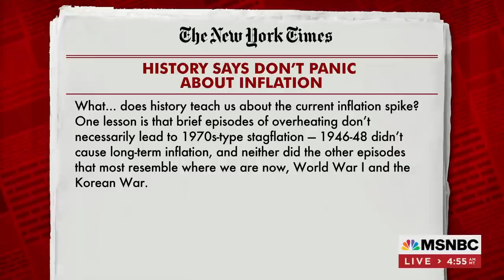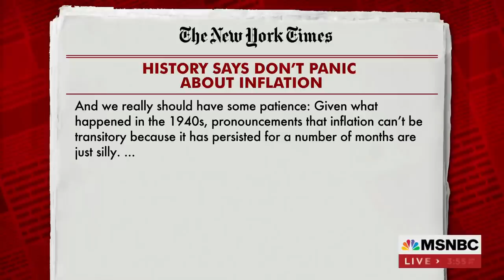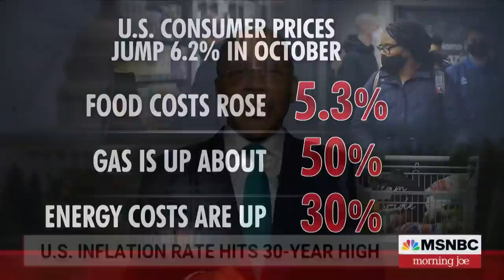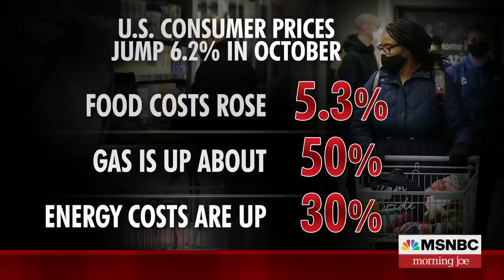Eugene Robinson: WH Should Worry About Inflation Because It Is 'Political Poison'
Following the outcome of recent elections and reports on rising inflation, the Morning Joe panel discusses recent columns on Democrats and why the party can't ignore inflation.